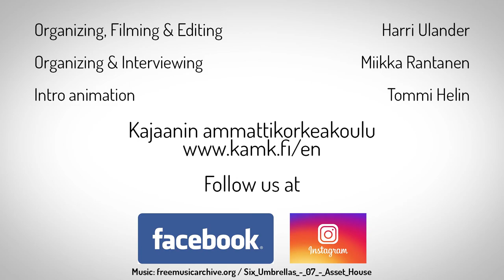Opettajahaastattelu Kari Partanen opiskeluympäristö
Millaiset opiskeluympäristöt liikuntapuolelta löytyy Kajaanin ammattikorkeakoulusta? Entä mihin liikunnalliseen ammattiin voit valmistua? Liikunnan lehtori Kari Partanen valaisee asiaa.

What kind of study environments can be found on the sports side at Kajaani University of Applied Sciences? And what kind of sports profession can you graduate from? Kari Partanen, a lecturer in sports, sheds light on this. ENG SUB.